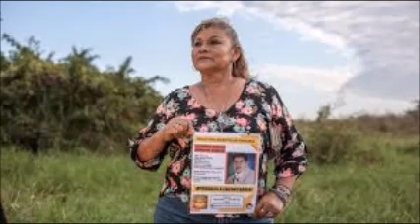"La LLorona" Pacimusic -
Canciòn tradiciinal mexicana en muchas versiones famosas..ahora en una versiòn y sonido karaoke

ineditaspacimusic@gmail com